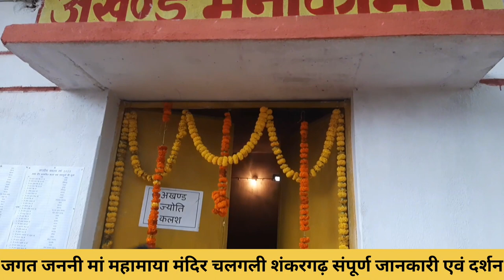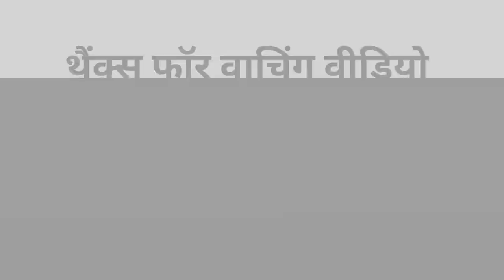मां महामाया मंदिर चलगली शंकरगढ़ || Mahamaya Mandir Chalgali || Navratri Special Vlog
मां महामाया मंदिर चलगली शंकरगढ़ || Mahamaya Mandir Chalgali || Mr Rahul Raj Vlog

हेलो दोस्तों स्वागत है मेरे Vlog चैनल में आशा करता हूं कि आपको यह वीडियो पसंद आया होगा अगर पसंद आया हो तो

यह मंदिर शंकरगढ़ ब्लाक क्षेत्र के ग्राम चलगली में है